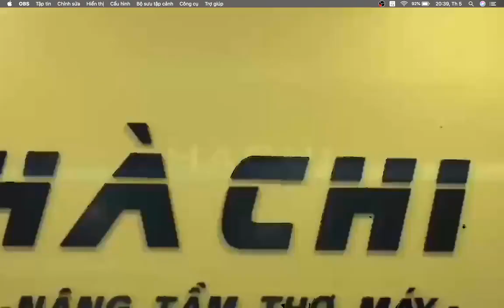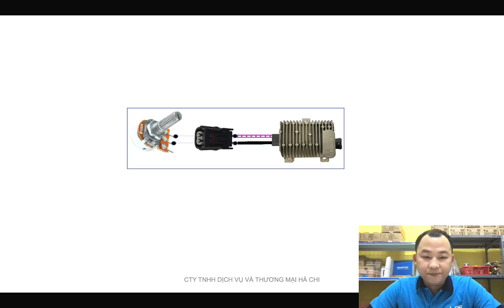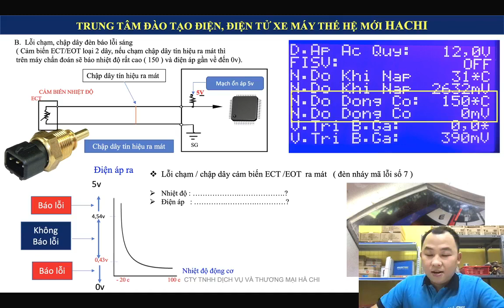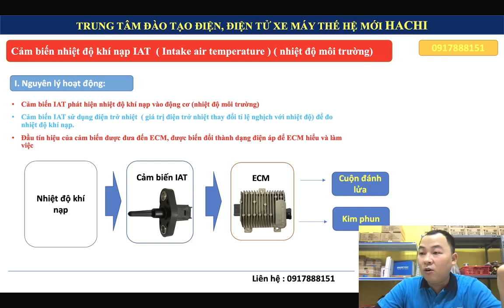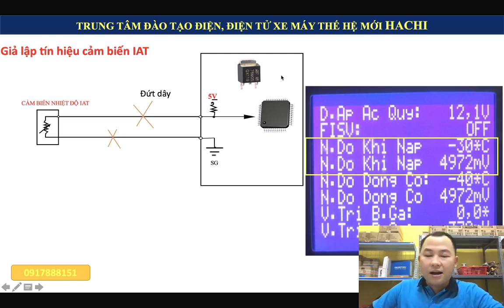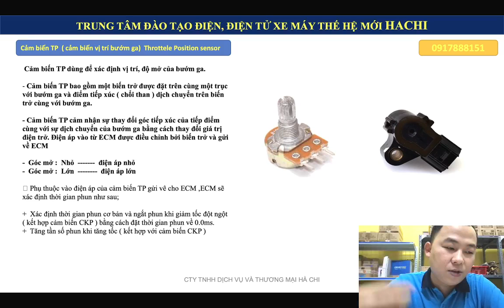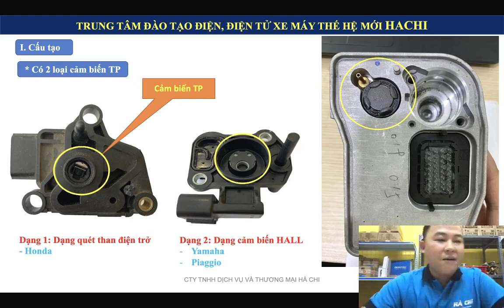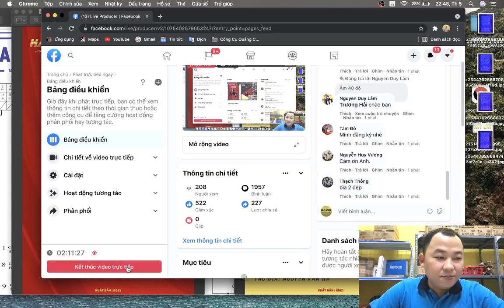Nguyễn Văn Hà: Buổi 5 Các cảm biến trên xe: ECT, EOT, IAT, TP